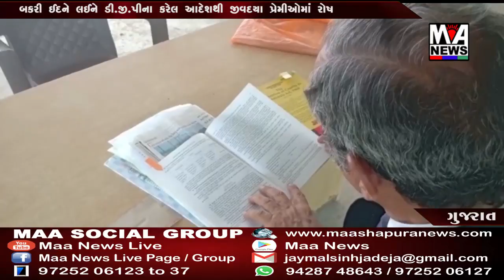બકરી ઈદને લઈને ડી જી પીના કરેલ આદેશથી જીવદયા પ્રેમીઓમાં રોષ